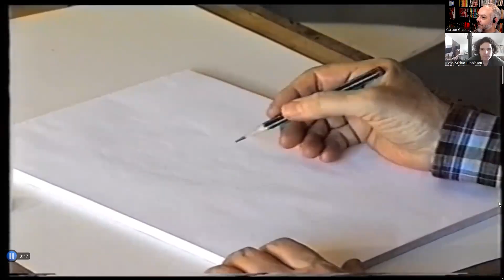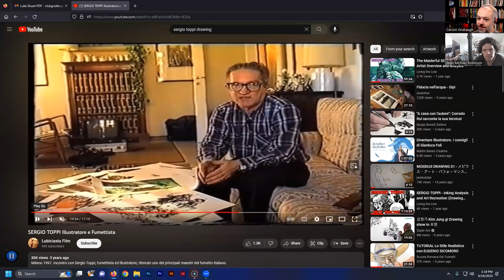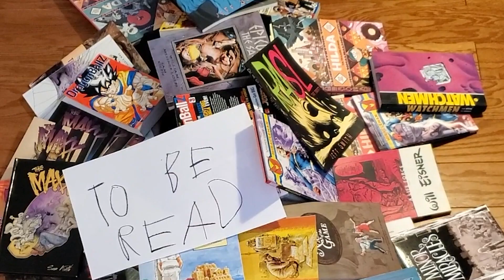LTL Reacts - To SERGIO TOPPI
Source Video